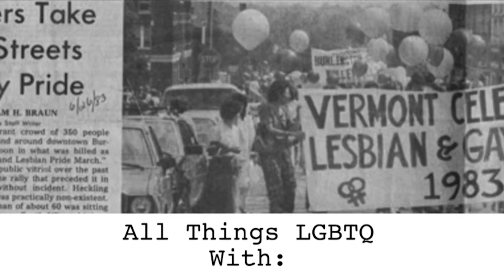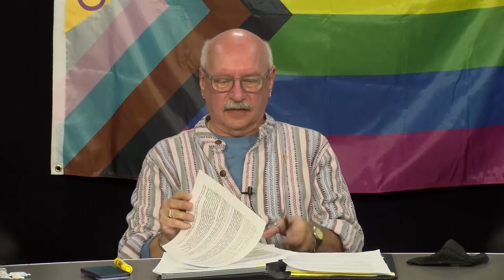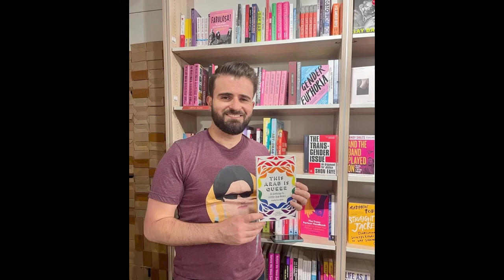All Things LGBTQ: News 11/1/22